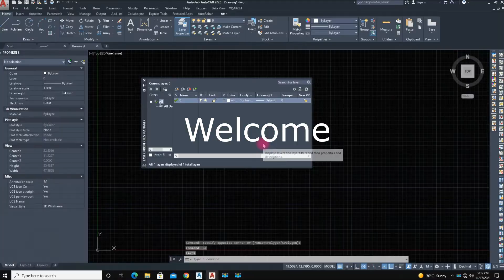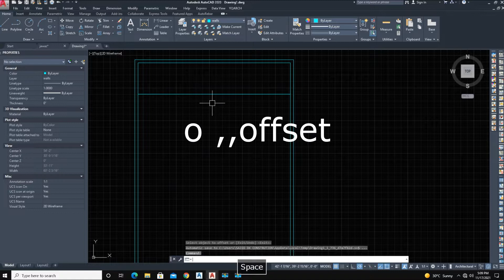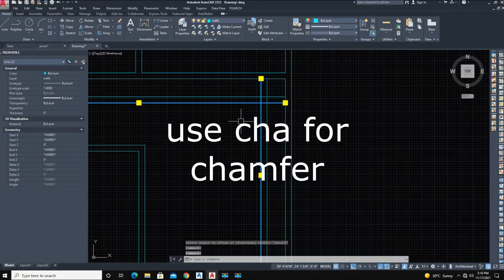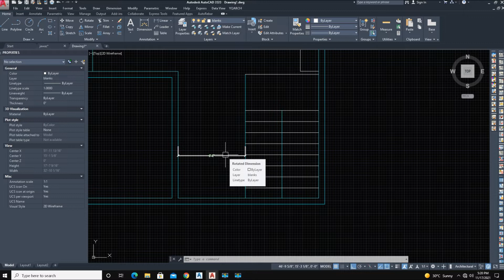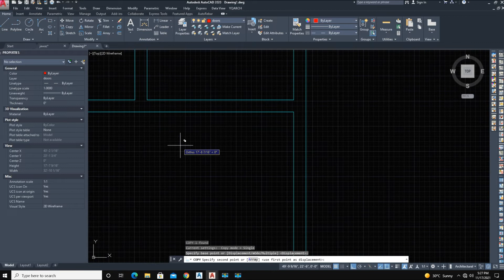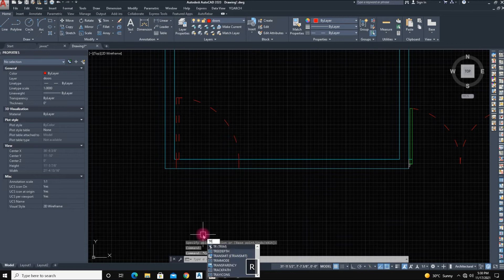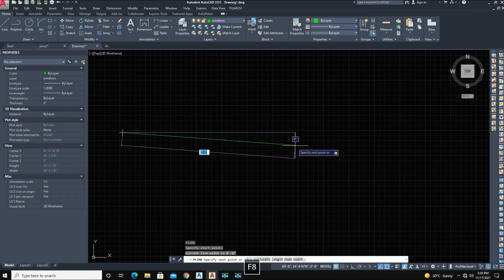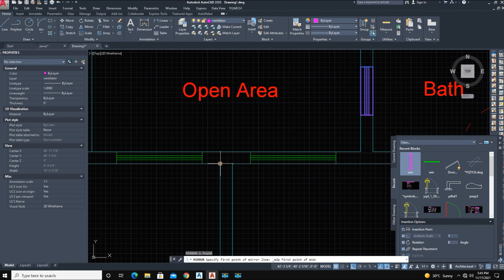AutoCAD complete Plan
infrastructure designing
house 2d and 3d designing
Topography survey
Design Survey